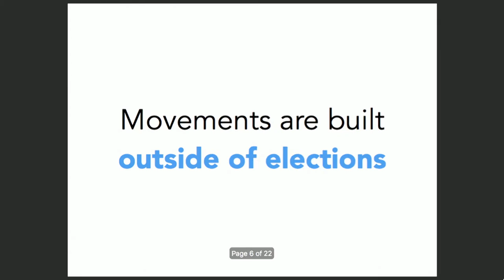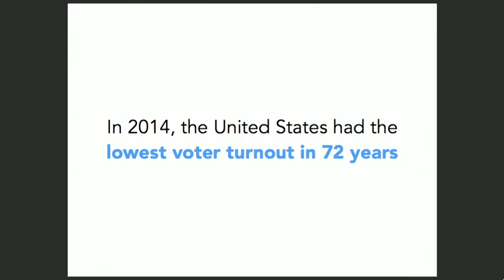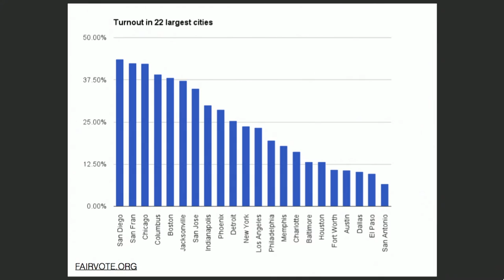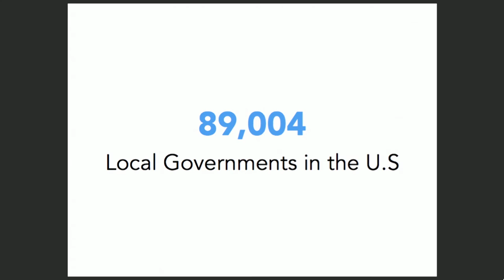Rohit Malhotra | Rebuilding Trust Between Government and Community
In this TED-style keynote at the 2016 EcoDistricts Summit, Rohit Malhotra, CEO of the Center for Civic Innovation in Atlanta, explores the vital role community and government engagement plays in the development of equitable, resilient cities.